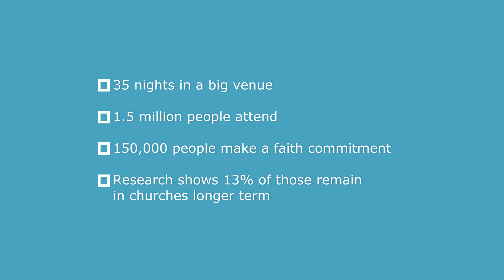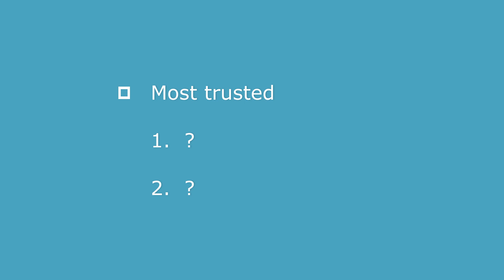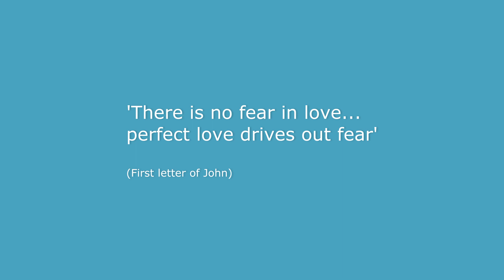Stepping Stones for Growth: 2. The Journey (High Res)